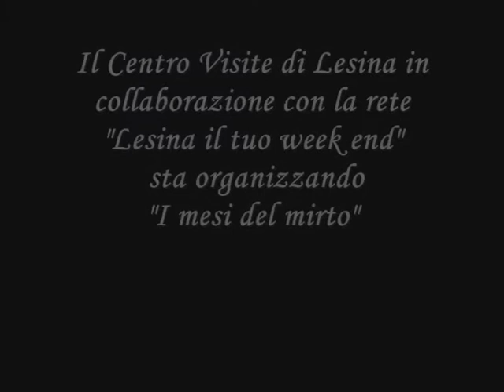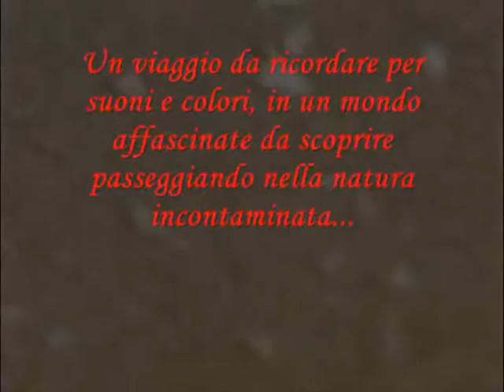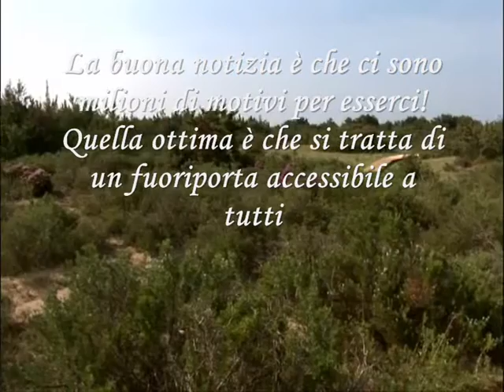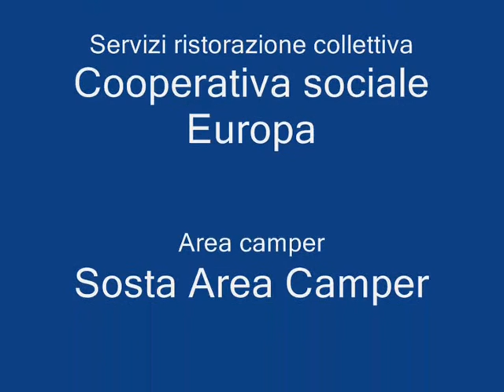Lesina "I week end del mirto"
Il Centro Visite di Lesina in collaborazione con la rete di operatori turistici locali "Lesina il tuo week end" sta organizzando per i mesi di Novembre e Dicembre "Il week end del mirto".
Un week end tra bosco e laguna alla ricerca degli antichi odori e sapori : è quanto l'Associazione "Amici della laguna" propone a quanti amano trascorrere un fine settimana diverso dal consueto "fuori porta".
Lesina, adagiata ai piedi del Gargano, facilmente raggiungibile dall'autostrada A14 (3 Km. per il centro lagunare) offre una occasione per respirare l'atmosfera unica della macchia mediterranea, che qui ha la più ampia estensione dell'intero Adriatico.

Programma

Sabato:
h 16,00 Arrivo e visita guidata al Centro Visite
h 18,00 Aperitivo
h 19,00 Dimostrazione della preparazione del liquore di mirto;
h 21,00 Cena di gala

Domenica:
h 8,00 Colazione
h 8.30 Partenza per il bosco-isola, visita al lavoriero e all'oasi naturalistica
h 11.00 Aperitivo con prodotti tipici lagunari
h13,00 Pranzo a base di pesce di paranza sul Bosco-Isola;
h16 Saluti con omaggio di una confezione di mirto.

Costo euro 100,00 (per gruppi e associazioni è previsto uno sconto del 10%).

Partecipate numerosi